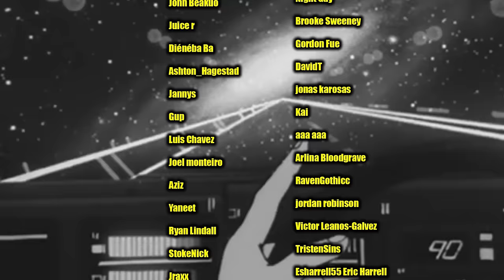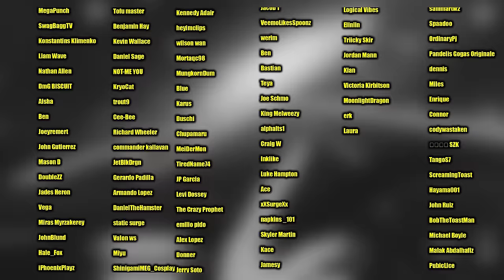NARUTO CONFRONTS SASUKE!! Naruto Shippuden Reaction: Ep 216 - 217